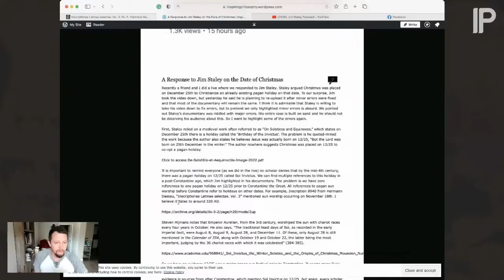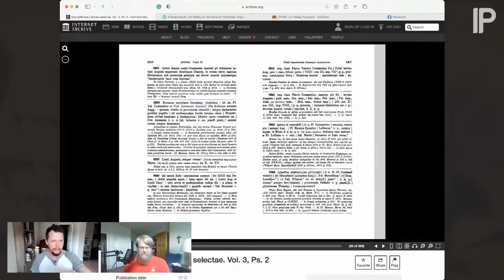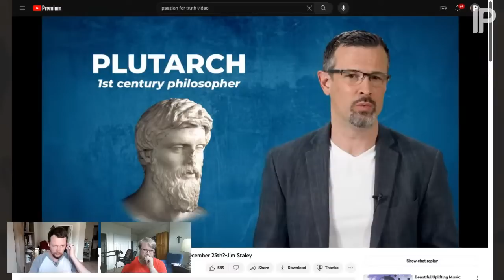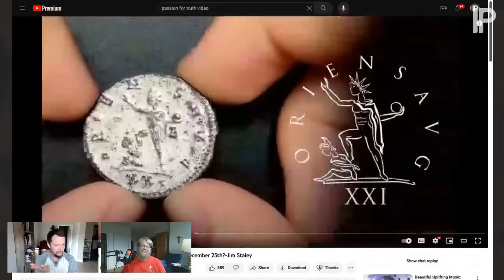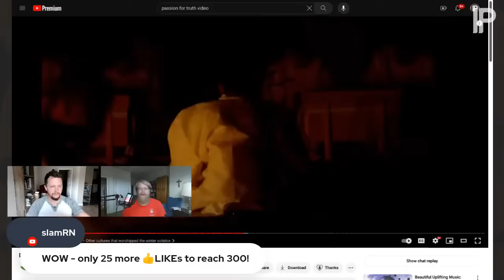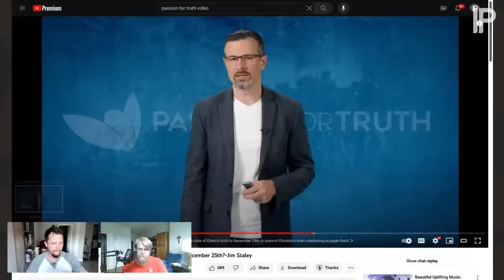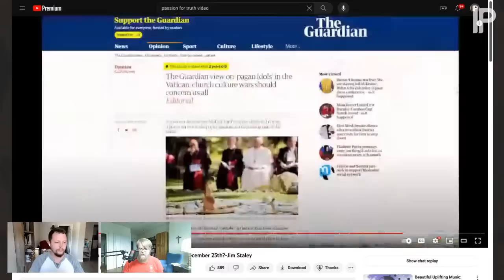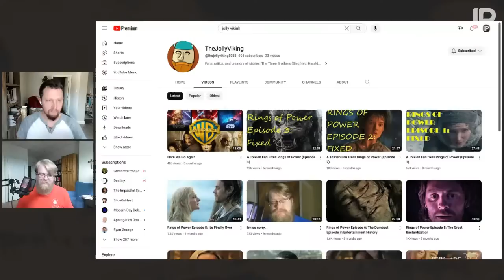Jim Staley Exposed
Jim Staley made a documentary "December 25th on Trial," arguing Christmas is pagan. Back in March, we responded, and Jim took his documentary down.

But Jim recently reposted the documentary with minor changes but filled with the same misinformation. At this point, he has to know what he is putting out is lies. So in this stream, we expose how he is lying to push an agenda.